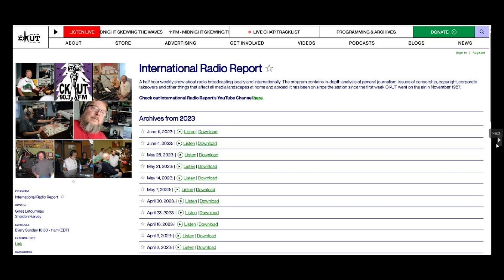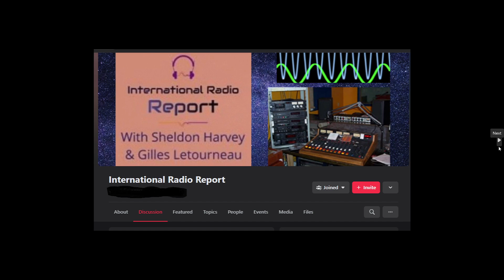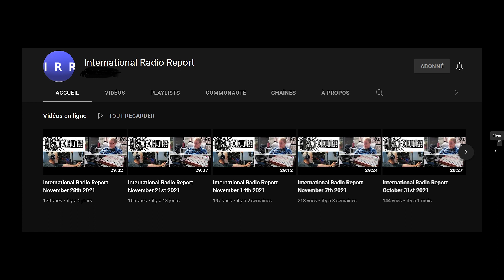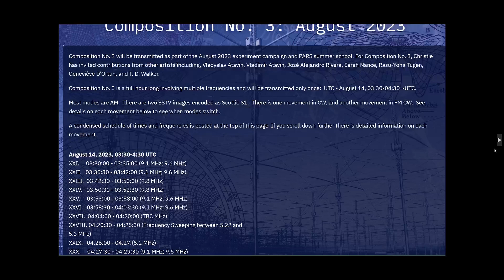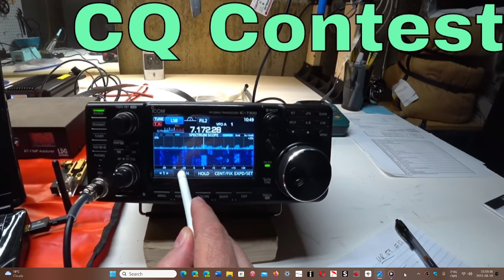International Radio Report August 20th 2023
For the latest news about what is happening in the world of radio, tune in to the International radio report!  Links to the stories and amateur contests: